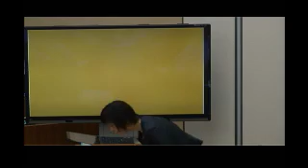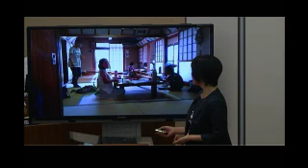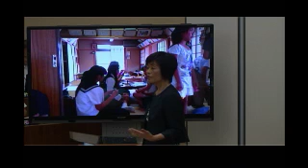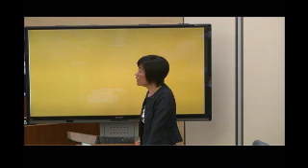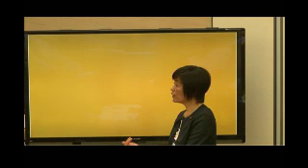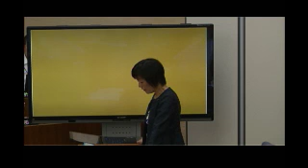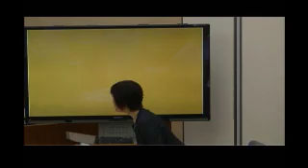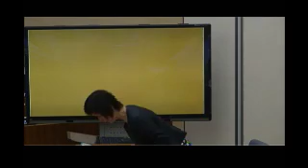武雄市議会H25 6 12一般質問 山口 裕子